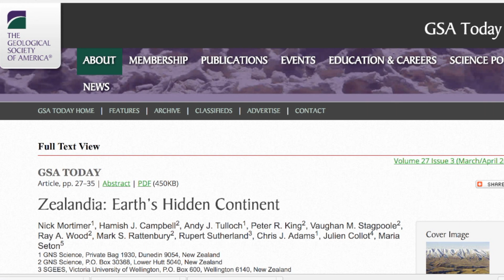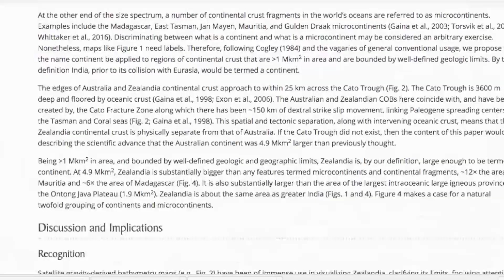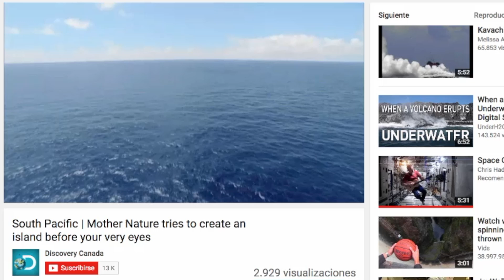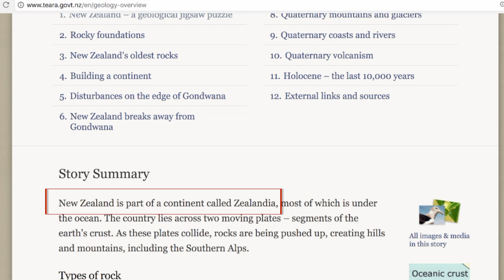ZELANDIA ¿Un nuevo continente?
Mucho se dice acerca de que se ha descubierto un nuevo continente bajo Nueva Zelanda, pero ¿qué tan cierto es esto? ¿es realmente nuevo? ¿se ha confirmado ya su existencia? Encontremos la respuesta en este nuevo video de la sección "Explicaciones"

Fuentes y enlaces de interés

Most of the scenes of this video belong to Luke Renard, you can find the original video by clicking below